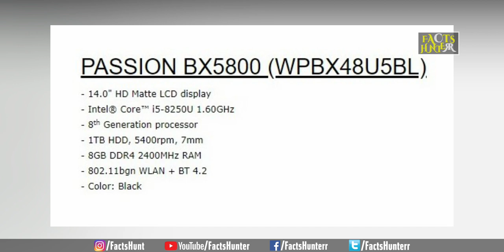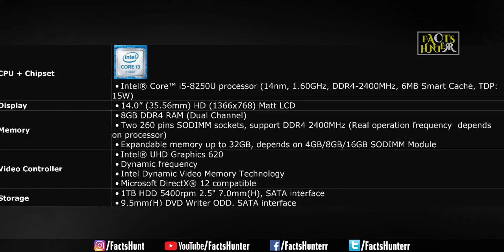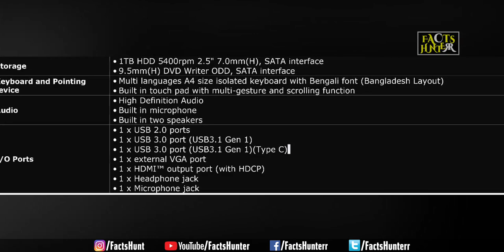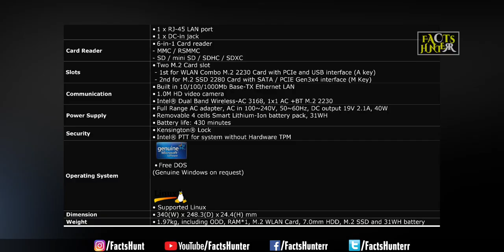Walton Laptop Price in Bangladesh | Walton Passion BX5800 Intel Core i5 Laptop Specifications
Presenting Walton PASSION BX5800 (WPBX48U5BL) Laptop Features, Overview, Specifications, and Price in Bangladesh (In Bengali).

This Walton Laptop Came with Intel 8th Generation Core i5 Processor, The Model of the Intel Processor - Intel Core i5-8250U 1.6GHz processor.

Laptop/Notebook/PC Name: Walton Laptop Passion BX5800 - WPBX48U5BL
Laptop Brand: Walton (Bangladesh)
Model Number: WPBX48U5BL
Price in BDT: 49500TK

Laptop's Specifications:
Display: 14" HD glare LED-backlit Display with 768p HD+ Resolution
Processor/CPU: Intel Core i5-8250U 1.6GHz processor.
Storage: 1 TB HDD, 5400 rpm, 7 mm
Ram: 4GB/8GB/16GB/32GB DDR4
Laptop Color: Grey

Laptops I Recommend:
HP Elitebook 850 G6 Laptop
Lenovo IdeaPad Flex 5 Convertible Laptop
HP Pavilion x360 Touchscreen Convertible Laptop
HP Elitebook 840 G5 Laptop
Acer Nitro 5 Gaming Laptop

New Notebook or Laptop Price in Bangladesh | Walton Laptop Price in Bangladesh ➤

Thanks for Staying with Facts Hunterrr.